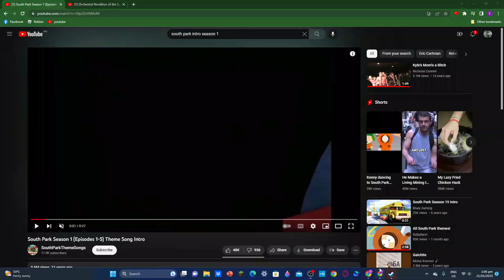I ain't naming those you decide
Lyrics:
Les: I'm Going Down To South Park Gonna Have Myself A Time
Stan And Kyle: Friendly Faces Everywhere Humble Folks Without Temptation
Les: Going Down To South Park Gonna Leave My Woes Behind
Eric Cartman: Ample Parking Day Or Night People Spouting HOWDING NEIGHBOR
Les: Heading Down To South Park Gonna See If I Cant Unwind
Kenny: I Like Girls With Big F@T T!TTES I Like Girls With Deep V@ginas
Les: So Come On Down To South Park, Meets Some Friends Of Mine